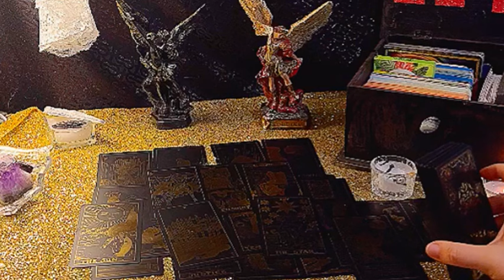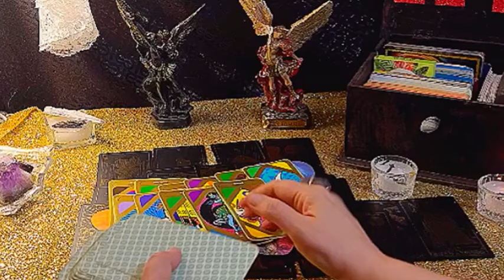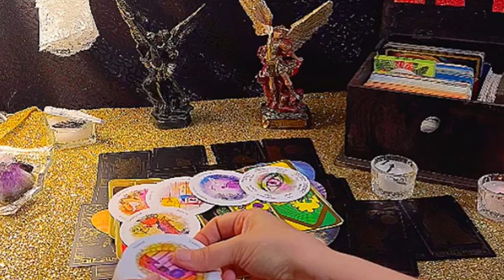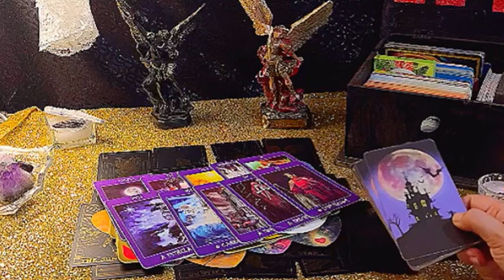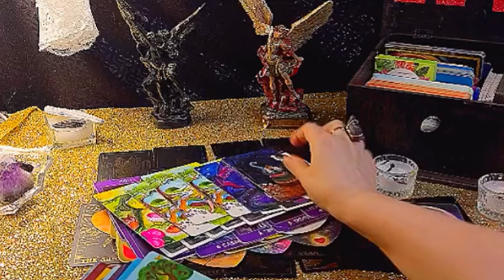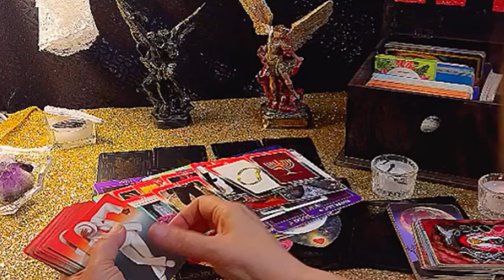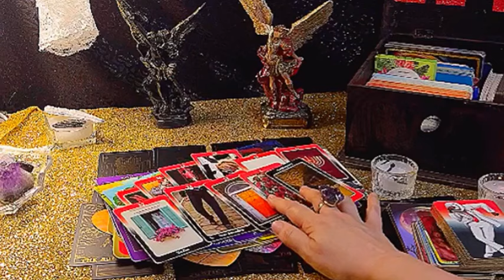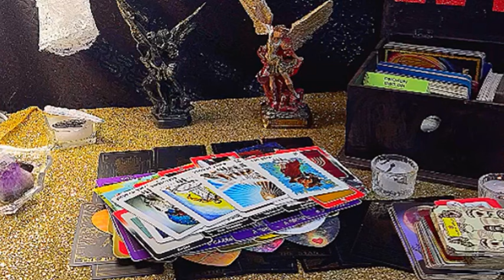SAGITTARIUS: buy a house create an empire of abundance love comes strong